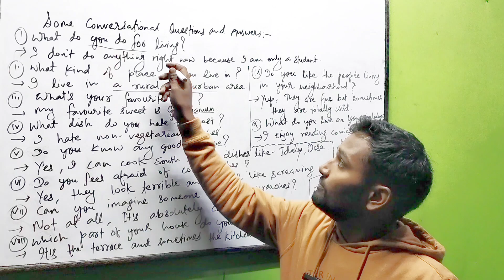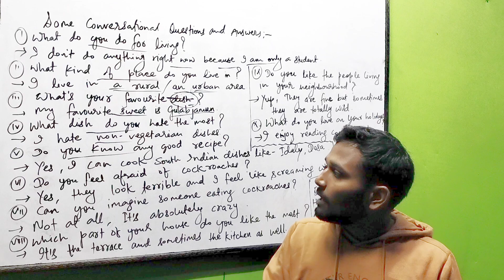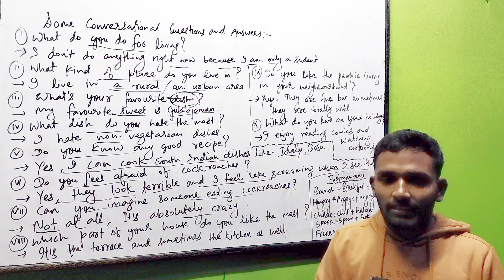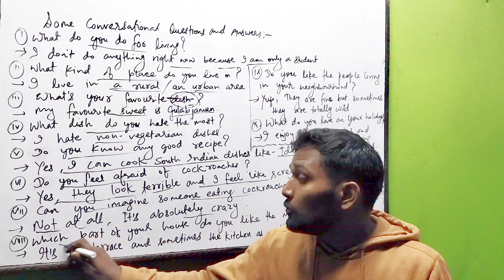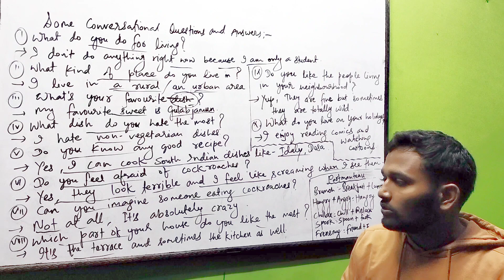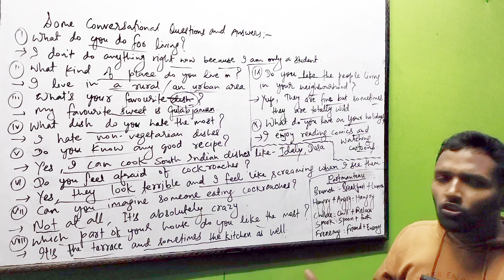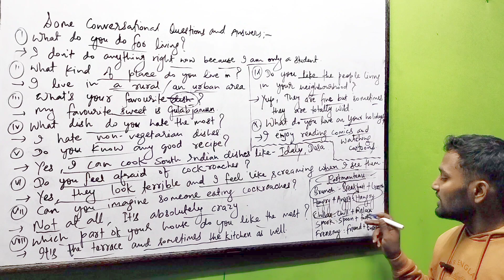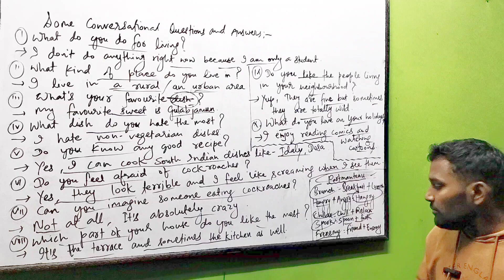Sunday Special | Spoken English | Communication Skills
Daily Spoken English Communication Skills